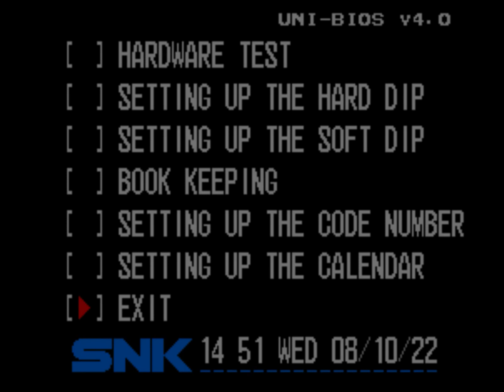【TAS】THE KING OF FIGHTERS '98 ANNIVERSARY EDITION - EXCLUSIVE AE TEAM \ SHINGO \ KASUMI \ EIJI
ᴅᴏɴᴏ ᴅᴏ ᴄᴀɴᴀʟ :

ᴍᴇᴜ ɴɪᴄᴋ : ɴᴏ0ʙᴘʟᴀʏᴇʀ (ɪɴɪᴄɪᴀɪs ɴᴏs ᴀʀᴄᴀᴅᴇs "ɴᴏʙ") ou ULT (Abreviação de Ultimate Player)

►Emulador usado : FBNEO
►Método de gravação : NVIDIA SHADOW PLAY
►Player : No0bplayer